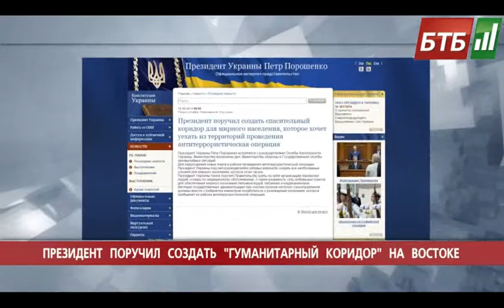Випуск 10-06-2014 o 16:00